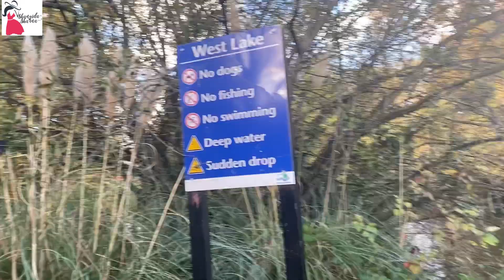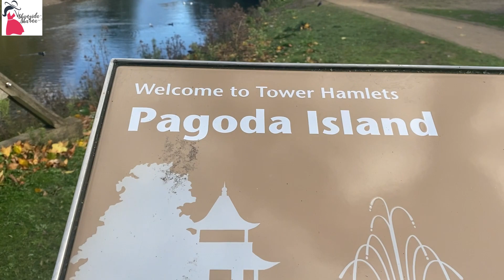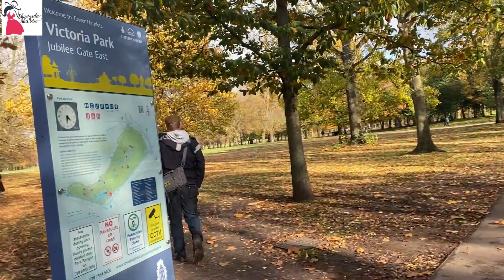Autumn in London 🍂 || Victoria Park || Emran’s Birthday Trip || Bangla Vlog